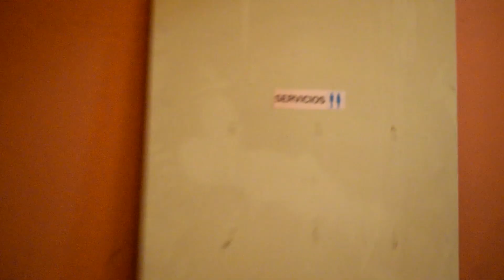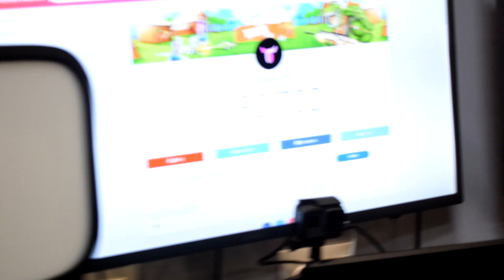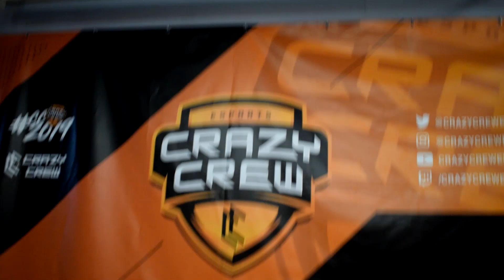NOS QUEDAMOS 24H SOLOS EN LAS OFICINAS DE [Crazy Crew]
Hoy les traigo un vídeo donde nos quedamos solos por 24 horas en las oficinas de crazy crew!